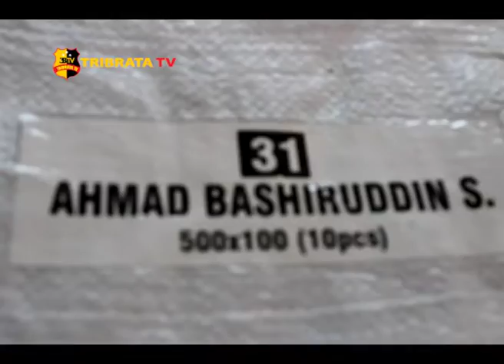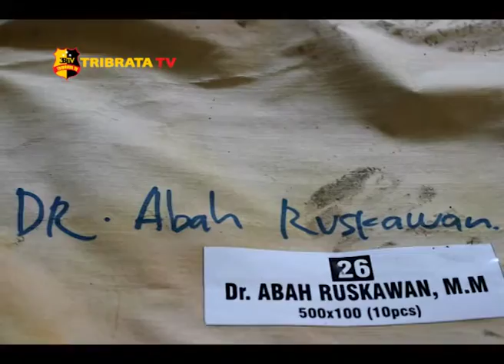41 LO CALON ANGGOTA DPD RI MANGKIR UNDANGAN KPU MAJALENGKA